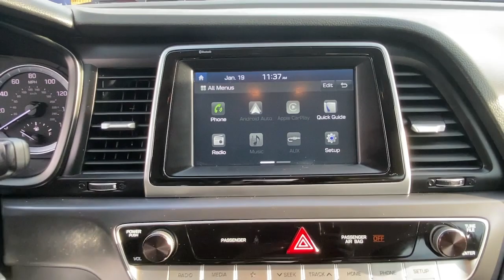2019 Hyundai Sonata Stamford, Greenwich, Norwalk, Darien, Fairfield, CT H18545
Electric Blue Used 2019 Hyundai Sonata available in Stamford, Connecticut at Stamford Hyundai. Servicing the Greenwich, Norwalk, Darien, Fairfield, CT area.
2019 Hyundai Sonata SE 2.4L - Stock#: H18545 - VIN#: 5NPE24AF3KH755465

Stamford Hyundai
85 Magee Ave

Hyundai Certified, Excellent Condition, LOW MILES - 32,147! FUEL EFFICIENT 35 MPG Hwy/26 MPG City! Blind Spot Monitor, Cross-Traffic Alert, Smart Device Integration, Apple CarPlay, Back-Up Camera, Alloy Wheels, Bluetooth CLICK NOW!br /br /KEY FEATURES INCLUDEbr /Back-Up Camera, iPod/MP3 Input, Bluetooth, Aluminum Wheels, Cross-Traffic Alert, Blind Spot Monitor, Apple CarPlay, Smart Device Integration MP3 Player, Keyless Entry, Remote Trunk Release, Child Safety Locks, Steering Wheel Controls. Local Trade-In, Financing Available br /br /SHOP WITH CONFIDENCEbr /173-point mechanical, safety and appearance inspection by Hyundai-certified technicians, Rental car reimbursement provided during covered repairs, 10-Year/ 100,000 mile Powertrain Limited Warranty, 10-Year/ 100,000 mile Powertrain Limited Warranty, Certified Pre-owned vehicles carry the remainder of 5-year/60,000-mile New Vehicle Limited Warranty, Roadside Assistance includes towing, jump starts, tire service, lockout service and fuel delivery, Complimentary 24/7/365 roadside assistance is provided for 10 years/Unlimited Mileage, 3-Month of No-Charge SiriusXM Satellite Radio All-Access Trial br /br /WHO WE AREbr /Stamford Hyundai is a digital, interactive dealership that is the Hyundai Eastern Region #1 service satisfaction Hyundai Dealer in the district two years running. We believe in transparency for our clients and feel that when our customers are educated about their purchase from availability, total brand value and finance options it is easy to say Yes to Hyundai. Combine this with our exceptional customer service and convenient online purchase process; it is easy to say Yes to Stamford Hyundai! br /br /Mileage may be higher due to test drives or if vehicle is/was a loaner vehicle. Horsepower calculations based on trim engine configuration. Fuel economy calculations based on original manufacturer data for trim engine configuration. Please confirm the accuracy of the included equipment by calling us prior to purchase. br /